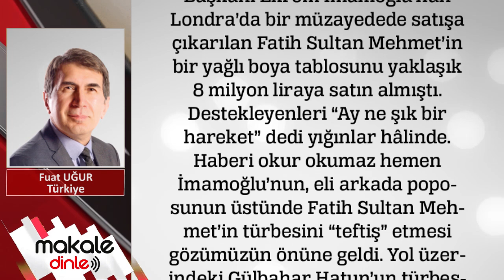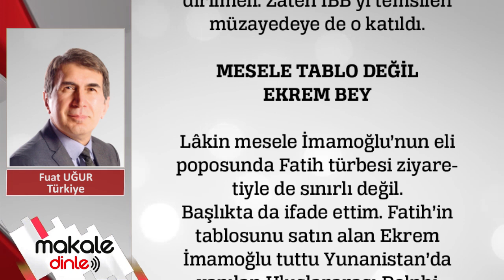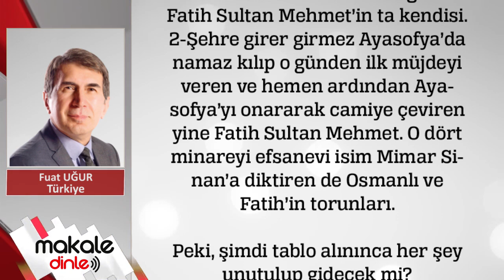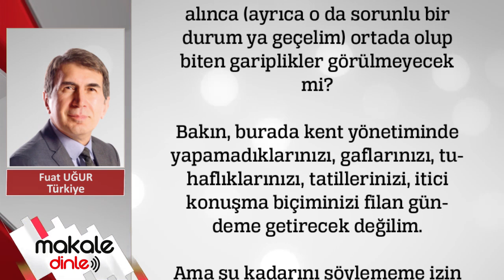Mesele tablo değil Ekrem bey!.. FUAT UĞUR - MAKALE DİNLE